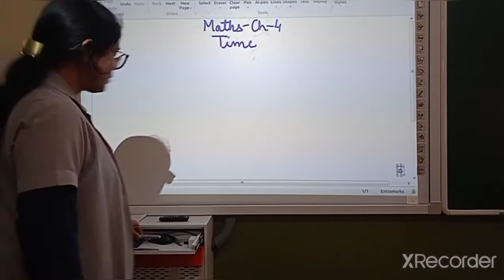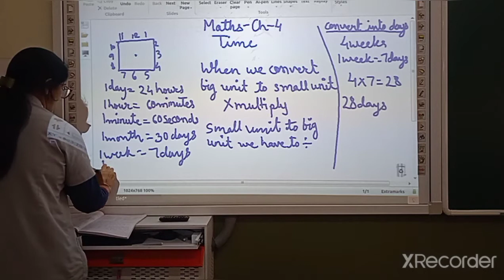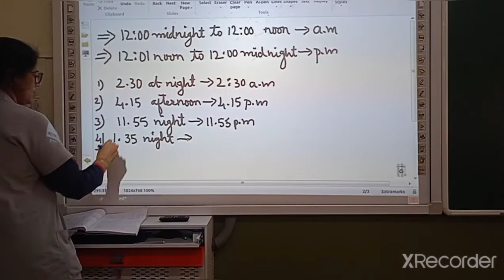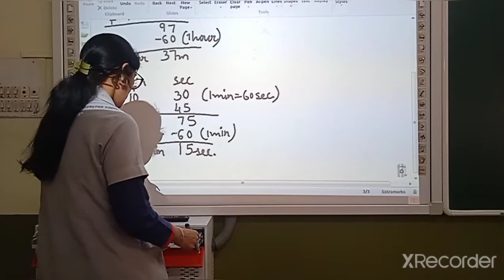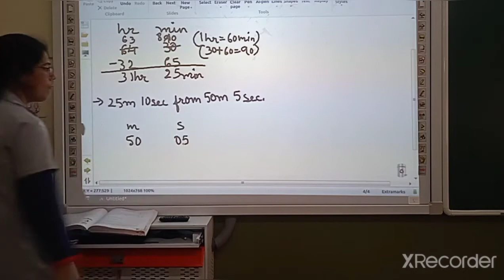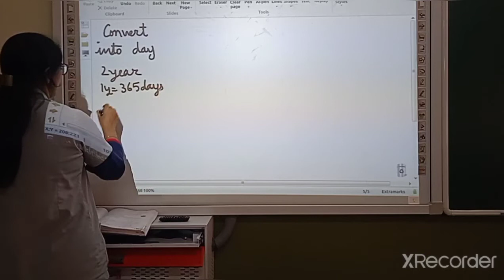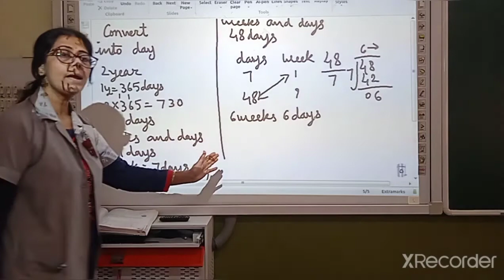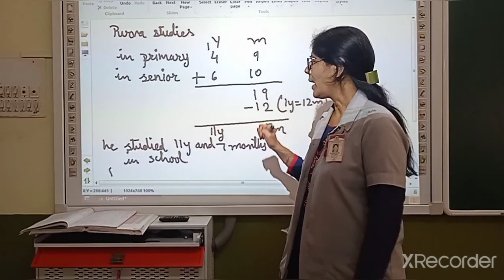STD 5 MATH CHAPTER 4 DT 06 01 2021